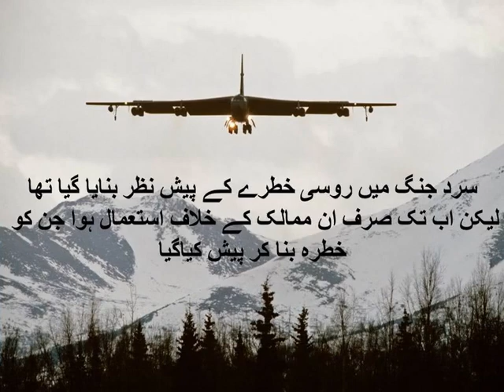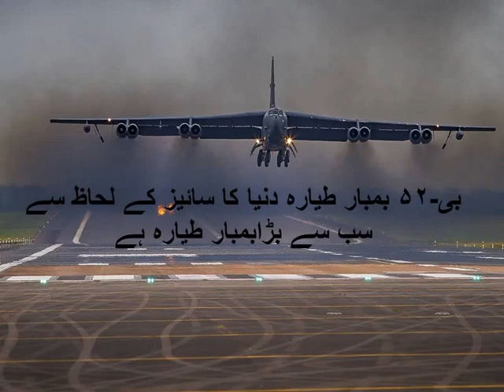B-52 Bombers - USAF oldest Aircraft in Service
Journalist, Writer, Motivational Speaker and Banking & Financial Sector Trainer